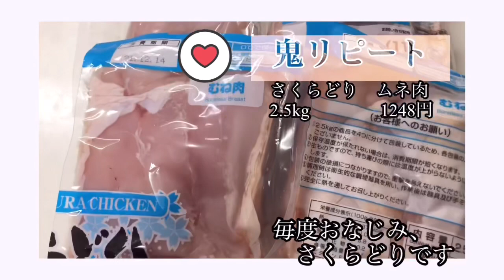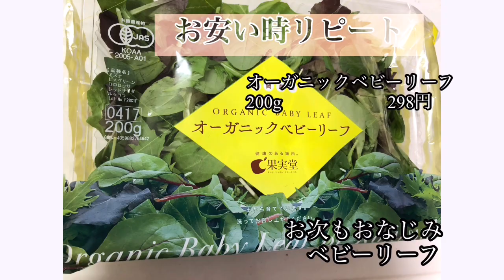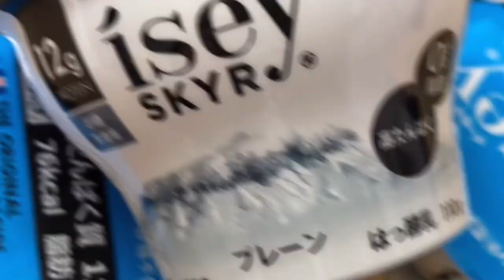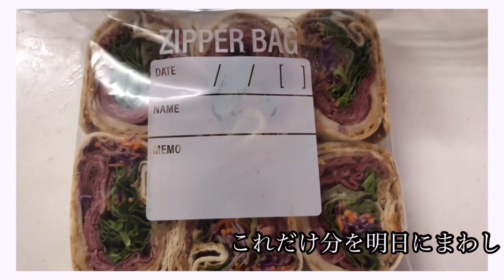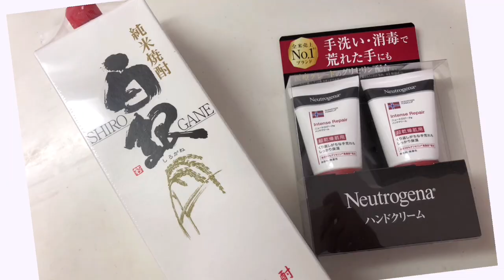【Costco中部国際空港】12月1回目/ママがお買い物してきたぜ⭐︎くろえもん 3歳4ヶ月 ミニチュアシュナウザー【仕分け】コストコ